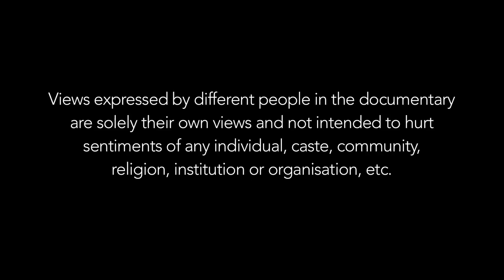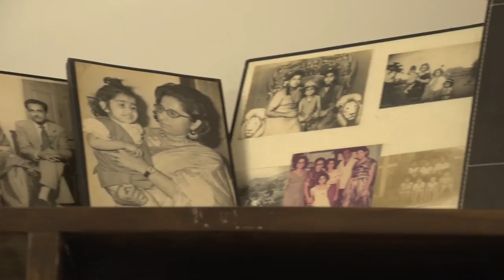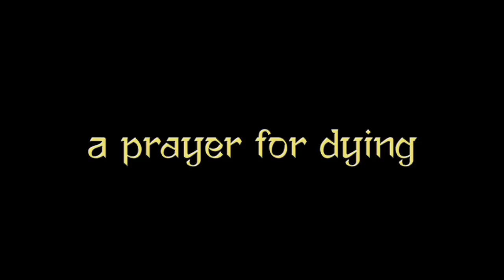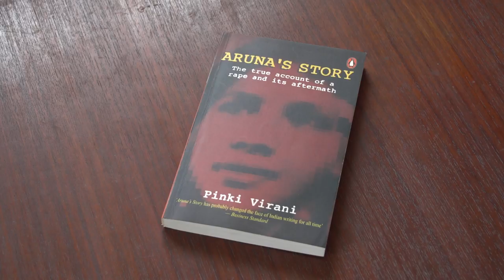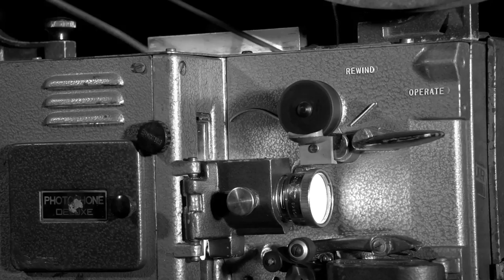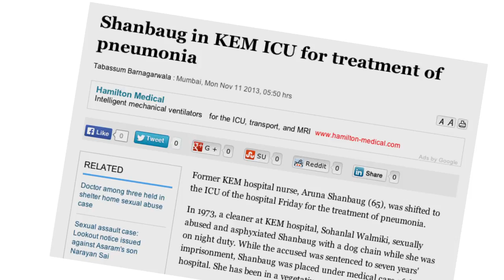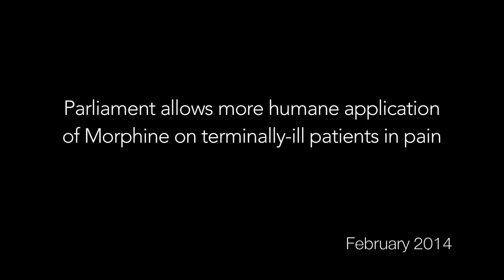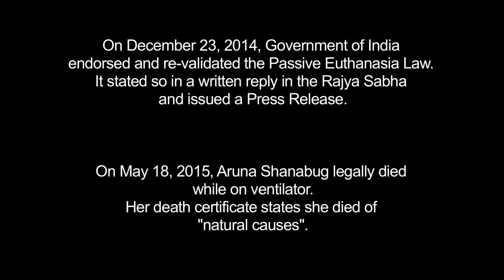Passive Euthanasia: Kahaani Karuna Ki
A 52minute documentary detailing the landmark-law permitting Passive Euthanasia in India giving terminally-ill patients, doctors and caregivers, the choice of limiting artificial life-support and opting for dignity in death. It recounts the story of Aruna Shanbaug who was in a persistent vegetative state for over 40 years, author Pinki Virani’s public interest plea which led to the law, and the ongoing debate on broader end-of-life issues.